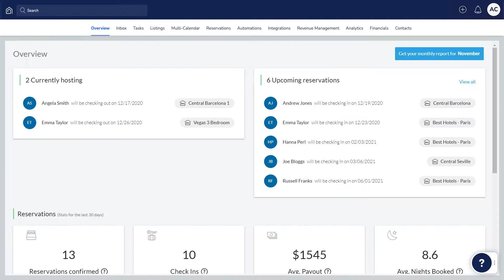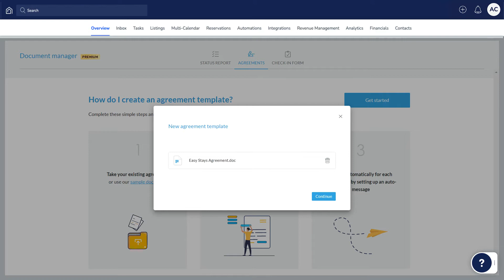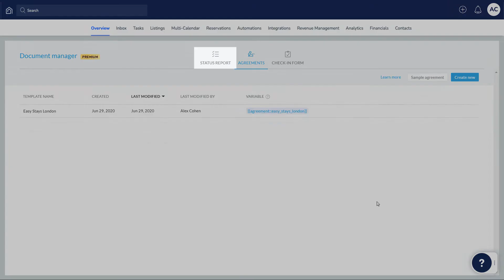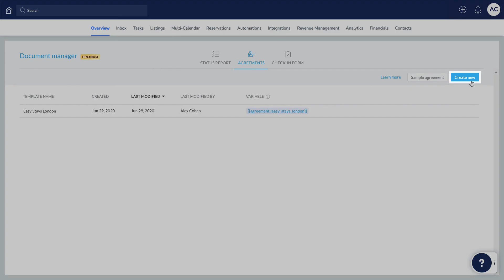Setting Up Rental Agreements | Guesty Product Demo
Use Guesty to create and send rental agreements to guests, allowing them to complete and sign them electronically prior to arrival. This video will help you get this set up for the first time.